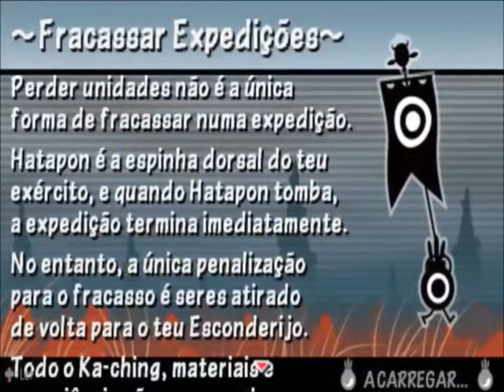Gameplay Patapon 3 - Lobo Raivoso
Gameplay Patapon 3 psp iso cso